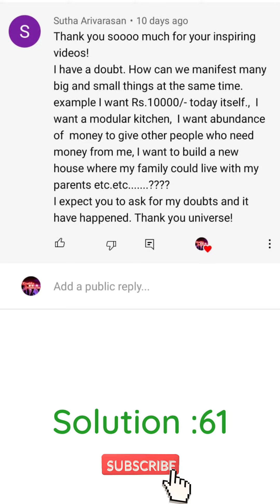Small and Big manifesting in same time || Doubt Clarification 61